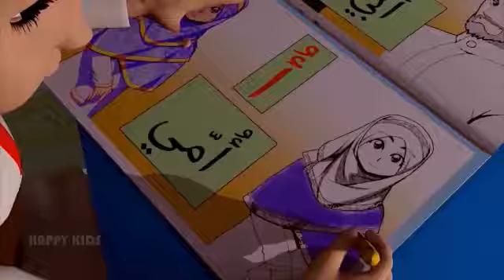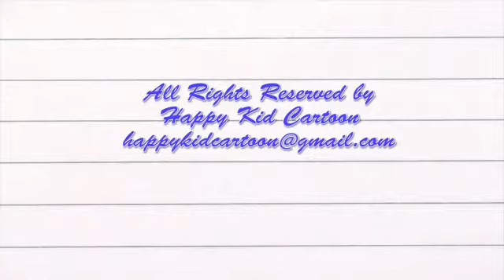Ma to ma hoti ha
Video from Dubai United Arab Emirate